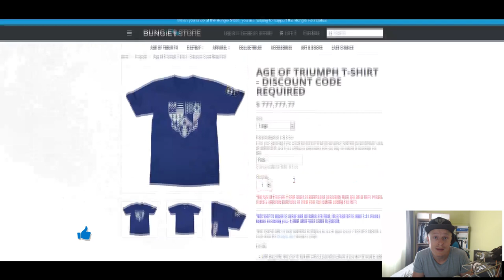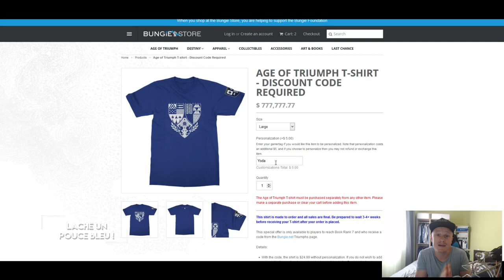[DESTINY] CARNET D'EXPLOIT DEJA A 100%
Aujourd'hui, je vous présente mon carnet d'exploit qui est déjà à 100%. Vous verrez dans cette vidéo que tous les exploits ne sont pas nécessaires pour cela. Bon visionnage !

★ Enjoy, Life Is Just A Game ! ★